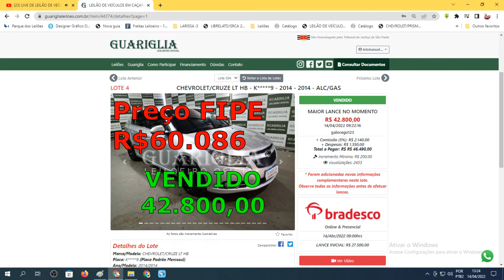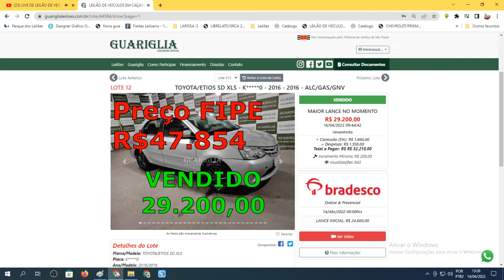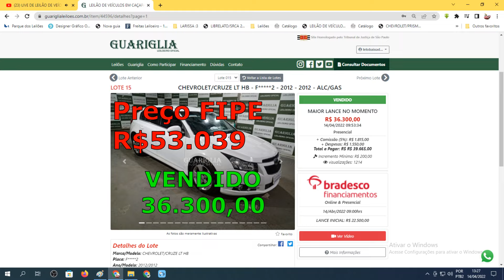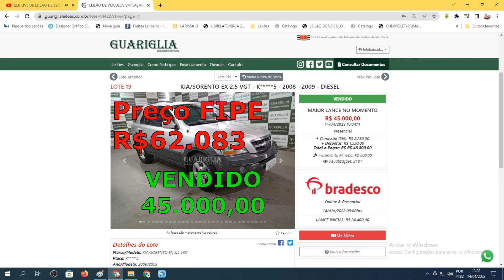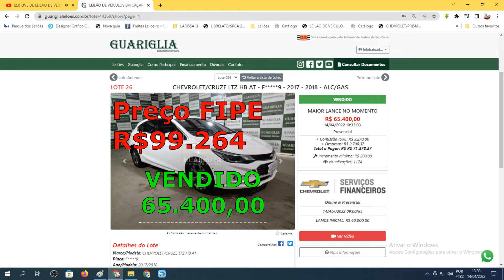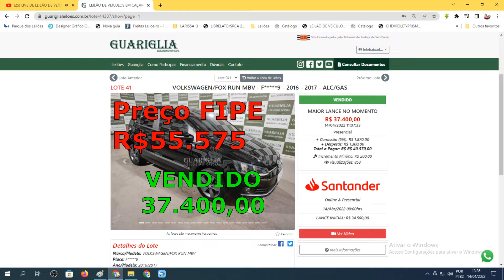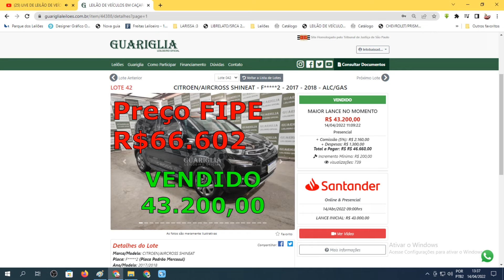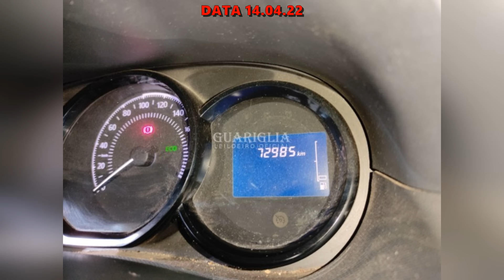SÓ CARRÃO NESSE LEILÃO DO GUARIGLIA, SE LIGA SÓ NAS MARGENS DE PREÇO